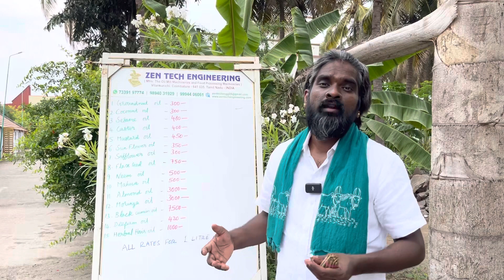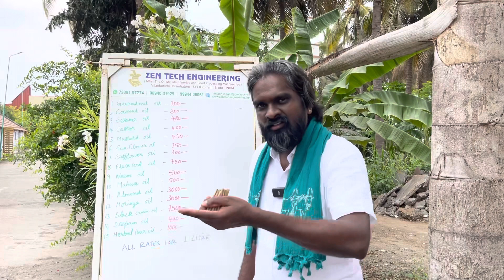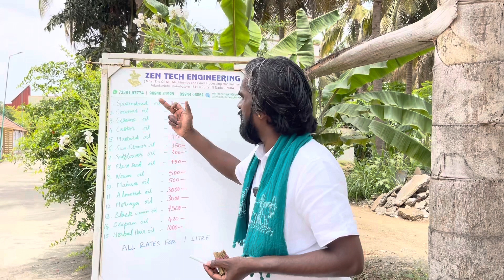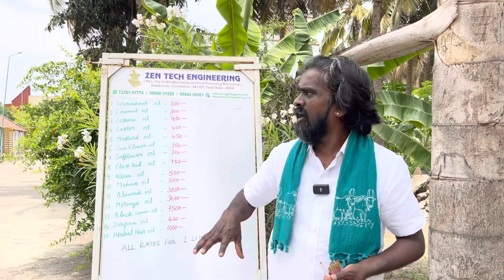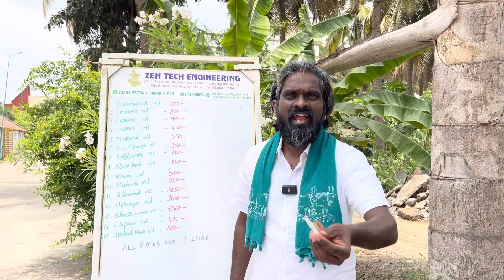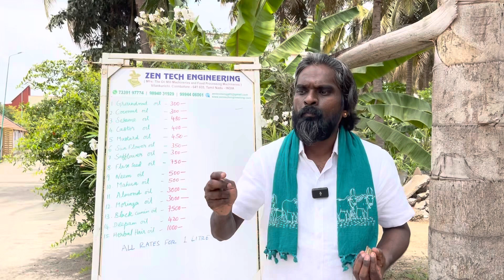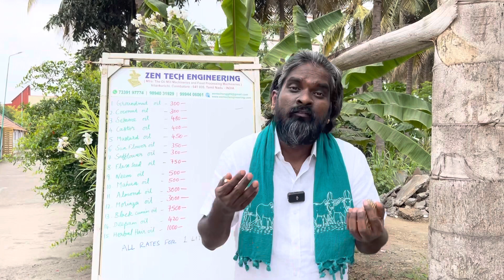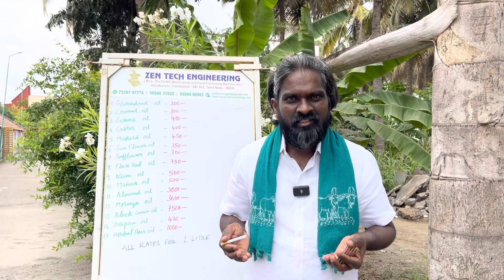Support for our Farmers and Oil Manufacturers 🙏 oilextractionmachine 7339197774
The real truth is that everyone who buys a machine looking at the price rather than the quality of the machine is a victim of this industry.  So we request you to buy the machine by looking at the quality of the machine instead of looking at the price.

இயந்திரத்தின் தரத்தை பார்க்காமல் இயந்திரத்தின் விலையை பார்த்து வாங்கும் ஒவ்வொருவரும் இந்த தொழிலில் பாதிக்கப்பட்டுள்ளனர் என்பதுதான் நிதர்சனமான உண்மை. எனவே இயந்திரத்தின் விலையை பார்க்காமல் இயந்திரத்தின் தரத்தை பார்த்து வாங்குமாறு தங்களை வேண்டி விரும்பி கேட்டுக் கொள்கிறோம்.

असली सच्चाई तो यह है कि हर कोई जो मशीन की गुणवत्ता के बजाय कीमत को देखते हुए मशीन खरीदता है, वह इस उद्योग का शिकार होता है।

MACHINE RATES:

Voc 2 to 10 kgs. 140000+ 18% Gst

Voc 8 to 20 kgs.235000+ 18% GST

Voc 12 to 30 kgs. 330000 + 18% GST

Voc 25 to 50 kgs. 700000 + 18% GST

SS Ural voc 6 to20 kgs 305000 +18%

Voc 8 to 20 kg 100% SS STAINLESS STEEL MACHINE 465000+ GST

Nethaji ( Rotary Machine )  305000+18% GST

MACHINE RATE IN USD: This Rate for Foreign Countries

Voc 2 to 10 Kgs : 2550.00 USD.

Voc 8 to 20 kgs. : 3700.00 USD.

Voc 10 to 30 kgs. : 5000.00 USD.

Voc 25 to 50 kgs. : 10200.00 USD.

SS Ural voc. 8 to 20 kgs. : 4900.00 USD.

Voc 8 to 20 kg 100% SS STAINLESS STEEL MACHINE : 7000.00 USD

Nethaji ( Rotary Machine )  8 to 15 kgs. : 4900.00 USD.

For Abroad we will give some extra spare.

MACHINES DETAILS:

V.O.C Machine : Automatic Machine
( Wood )

10 kg Machine: 2hp 3 Phase and Single phase.
Ulakkai (Top Wood) Life: 5000 kgs  Seeds can Crush.  Ulakkai Replacement :  3500 +18%
Ural Life (Bottom Wood): 10000 Kgs Seeds can Crush. Ural Replacement: 4000+18%Gst

20 kg Machine: 3hp 3 Phase and Single phase.(If Single phase Motor can Crush upto 15 kg only)
Ulakkai (Top Wood) Life: 10000 kgs  Seeds can Crush.  Ulakkai Replacement :  7000 +18% GST
Ural Life (Bottom Wood): 20000 Kgs Seeds can Crush. Ural Replacement :  8000+18%Gst

30 kg Machine: only 3 phase
Ulakkai (Top Wood) Life: 15000 kgs  Seeds can Crush. Ulakkai Replacement: 9000+ Gst
Ural Life (Bottom Wood): 30000 Kgs Seeds can Crush. Ural Replacement: 12000+18%Gst

3 to 5 Machines Can run by Single Person.
Heat Produced: Minimum 10 Degree Centigrade, Maximum 40 Degree Centigrade.
RPM: 16 to 18
You can crush any oil in this Machine.
If you buy STONE BOTTOM  (URAL) YOU CAN CRUSH UPTO:
25000 TO 50000 KG FOR 10 KG MACHINE
100000 TO 200000 KG FOR 20 KG MACHINE
100000 TO 300000 KG FOR 30 KG MACHINE

Nethaji  ( Rotary Machine - Iron )

Ulakkai Life (Top Casting): 30000 Kgs Seeds can Crush
Ulakkai Life( Bottom Casting): 30000 Kgs Seeds can Crush
Ural and Ulakkai Rework: 4000+18 % GST.
Heat Produced: Minimum 50 Degree Centigrade, Maximum 80 Degree Centigrade.
RPM: 45.
    All values are Dependent upon  QUALITY, PROPERTY, VARIETY and MOISTURE of the SEEDS.
THE ABOVE VALUE FOR ONLY PERFECT GROUNDNUT, COCONUT, SESAME SEEDS ONLY.

    Kindly Watch All videos for your all doubts.
Our videos will helps you.

IMPORTANT NOTES:

    Wood and stone machine both are same price.
Machine Delivery Time : 10 or 30 Days.
Validity : 20 Days.
If you  Need single phase  3 hp motor it's available for Voc 18 kg machine only.
     We using THE WORLD'S NO.1  SIEMENS MOTOR and BONFIGLIOLI GEARBOX AND GEAT MOTORS.

 This is very very important:

    You don't worry about 70000,  100000 other companies machine. You calculate output of machines. And also don't miss your dream machine for 5000 or 10000.
Thanks.

      Service cost may vary depending upon the distance.
     You Need to pay transport costs of machines and  service engineer transport cost, Accommodation and food cost of service engineer.
     If you Need one more day of service you want to pay 1000 extra for service Engineer.
     If WOODEN BOX PACKAGING 5000.00 MORE.